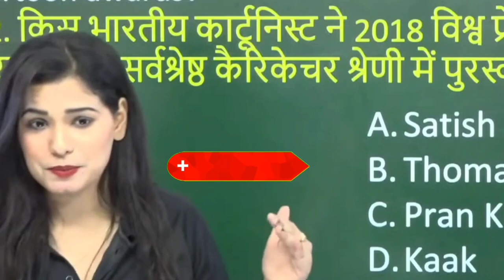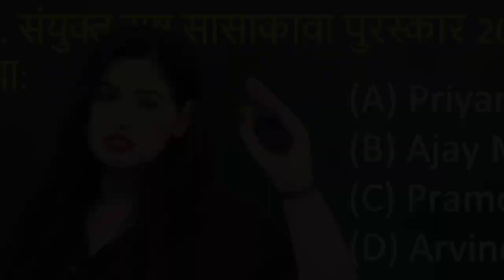मैम आप शर्माती हुई इंजन लगती है 😄||diveya tripathi mam funny video|diveya tripathi mam funny Talk